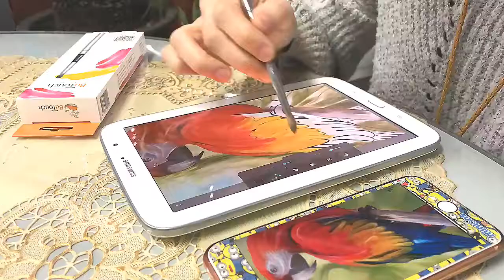BuTouch Professional Digital Art Stylus Brush